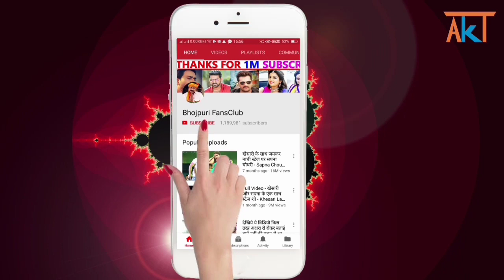Aaj Ki Taja Khabare : Pawan Singh | Khesari Lal Yadav | Pramod Premi | Ritesh Pandey | Samar Singh